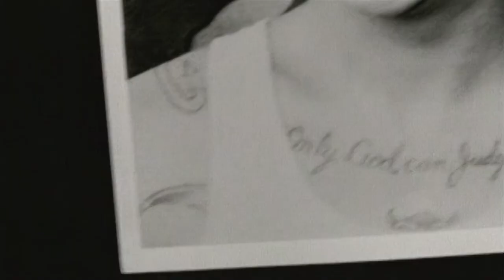Knowledge - Gnat (I'm All Alone) Music Video [HD upscale]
Music video for "I'm All Alone" by Knowledge (Nick Traina of Link 80) from the album "A Gift Before I Go ‎". AI upscaled to 720p with Topaz Video. I think it looks pretty good, especially compared to how YouTube treats the original 360p video.

From "Asian Man Records Presents 10 Minutes To Ogikubo Station", first released on video in 2001 and reissued on DVD in 2005. It appears to be out of print. Mike, if you're reading this and this isn't cool, let me know and I'll take it down. asianmanrecords.com